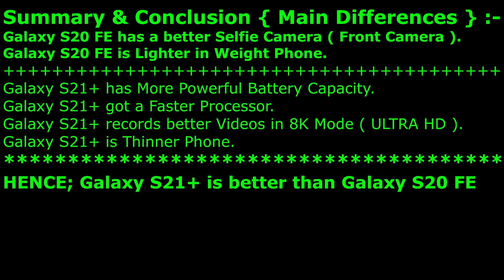Samsung Galaxy S21+ 5G vs Samsung Galaxy S20 FE 5G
Samsung Galaxy S20 FE Or Samsung Galaxy S21+ Which is Winner ?